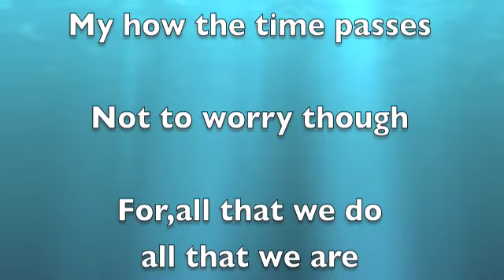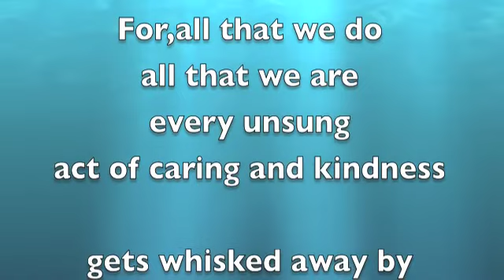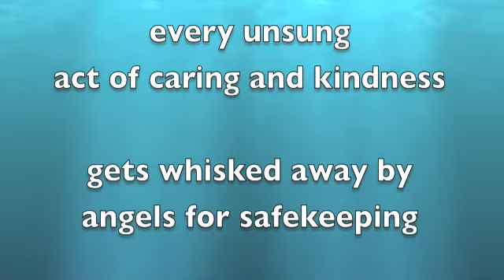But What If I Heard revision 1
open mics